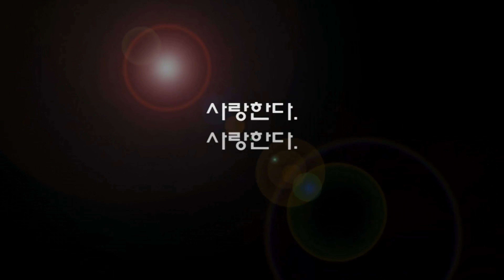KOREAN WEDDING WITH TRADITIONAL WEDDING/ koreanpinay(한국결혼식)difference from other country ceremony